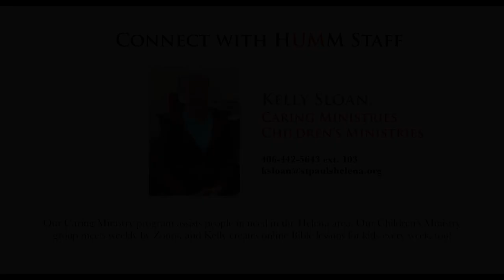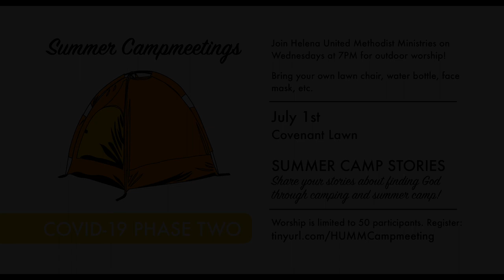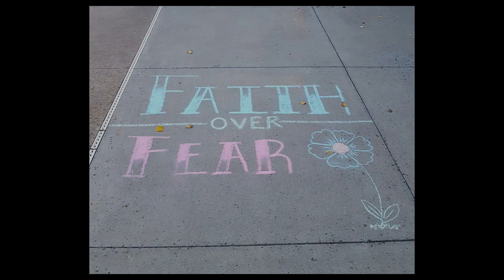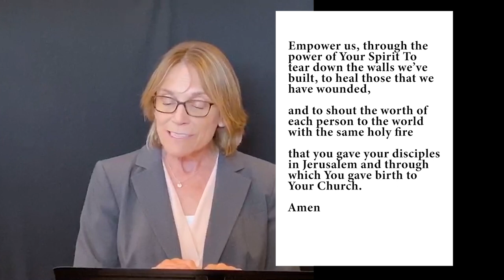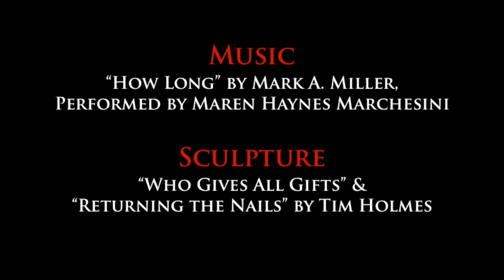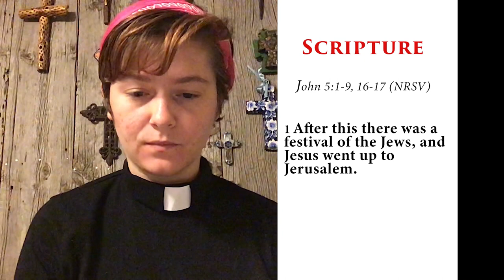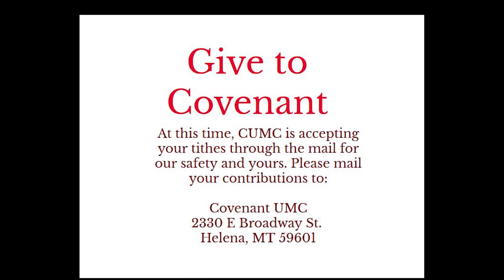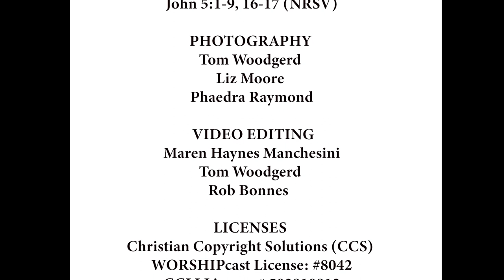HUMM Worship 06-28-2020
Join us for worship online each Sunday at 11 AM Mountain Time.

Please join us for a Virtual George Harper Lecture and Discussion with J.J. Warren,
J. J.’s speech at the UMC Annual Conference went viral.
He is an accomplished speaker and author who travels the world with his message.
Sunday June 28, 2:00 PM
Zoom link for J.J. Warren:
Or you can call in:
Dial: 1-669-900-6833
Enter Meeting ID: 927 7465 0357
Password: 150397

to fill out our Presence Form and let us know you attended our service today.

GIVING URL & MOBILE TEXT OPTION To give by mobile device, send a text message “stpaulshelena” to 77977

SEND US YOUR WELCOME VIDEO! Here's a brief script: "Hi Helena United Methodist Ministries!

                                                      ANNOUNCEMENTS

COMMUNITY PRAYER
with Helena United Methodist Ministries Sunday Mornings 9:45-10:45am
Zoom Conference ID: 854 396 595

SUMMER CAMP MEETINGS

Join Helena United Methodist Ministries on Wednesdays @ 7pm for outdoor worship! This week it is on Covenant's lawn!

Bring your own lawn chair, water bottle, face mask, etc. This gathering is limited to 50 participants.

                                    DETAILS FOR SERVICE TODAY

PRELUDE MUSIC
Here’s One
Trad. Spiritual, Arr. Mark Hayes
Performed by St. Paul’s Chancel Choir
Directed by Dave Buness, Solo by Nancy Harper

Loves Me Like A River
By the Montana Logging and Ballet Company

INTROIT MUSIC
Morning Has Broken
Trad. Gaelic Melody, Arr. Brant Adams
Performed by Dave Nielsen

BROKEN BODY VIDEO MUSIC AND PHOTOGRAPHY

“How Long” written by Mark A Miller
Performed by Maren Haynes Manchesini

Broken Body Video Image Credits

Liberate Minnesota protest at the
Governor’s Residence in St Paul, Minnesota
April 17 2020, 13:16
Laurie Shaull

Army Spc. Daniel Fields, assigned to the
9th Hospital Center, takes a
patient’s blood pressure reading at the
Javits New York Medical Station.
March 31 2020
US Navy/Barry Riley
6157196/jnyms-operations

Demilitarize the Police, Black Lives Matter
November 10 2015
Johnny Silvercloud

The George Floyd mural outside Cup Foods at
Chicago Ave and E 38th St Minneapolis, Minnesota
May 31 2020, 7:26:10
Laurie Shaull

Protester with sign “We Can’t Breathe”
December 7 2014
Fibonacci Blue

George Floyd Protest, Columbus
May 30 2020, 22:30
Becker1999 from Grove City, OH

OFFERTORY MUSIC
Nearer to the Heart of God
By Cleland B. McAfee, Arr. Brant Adams

POSTLUDE MUSIC
Lord of the Dance
Trad. Shaker Hymn
Performed by Dean Mack

SCRIPTURE
John 5:1-9, 16-17 (NRSV)
PHOTOGRAPHY
Tom Woodgerd
Liz Moore
Phaedra Raymond

VIDEO EDITING
Maren Haynes Manchesini
Tom Woodgerd
Rob Bonnes

LICENSES
Christian Copyright Solutions (CCS)
Have a safe and blessed week.